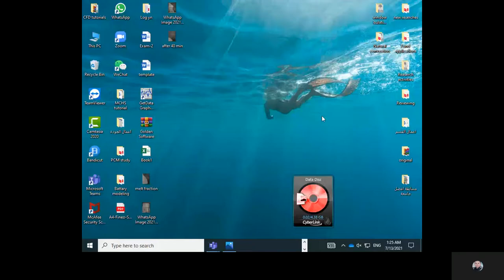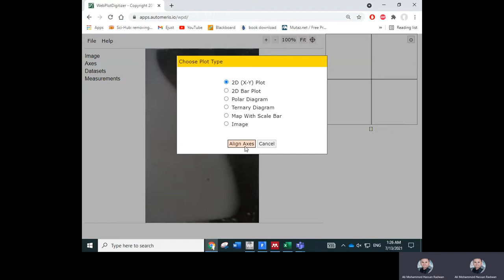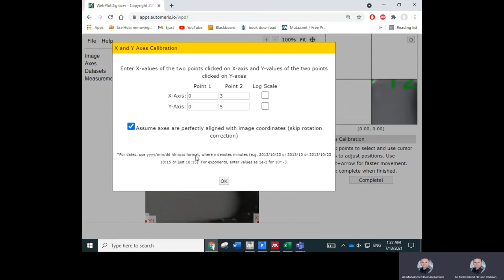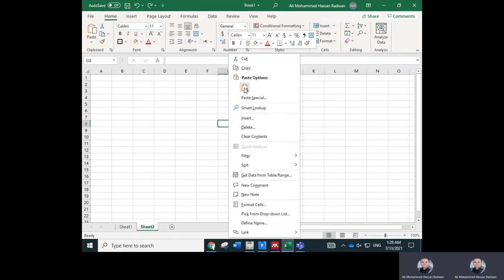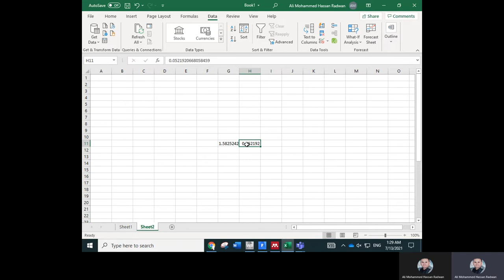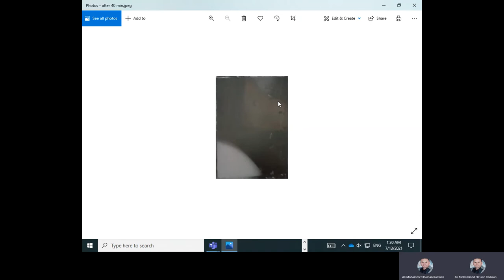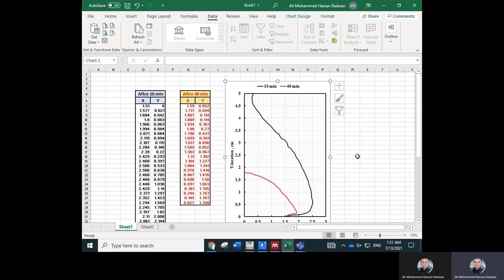melting front of phase change material melting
Website link for digitizer